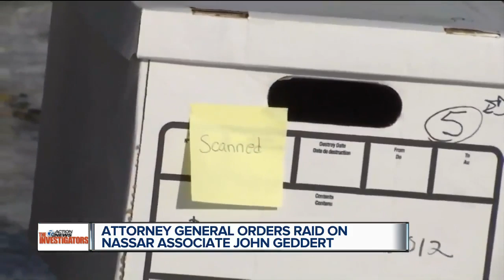AG's office executes search warrant at home of ex-USA gymnastics coach John Geddert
The Michigan Attorney General's Office executed search warrants at Twistars and the home of former Olympic gymnastics coach John Geddert.